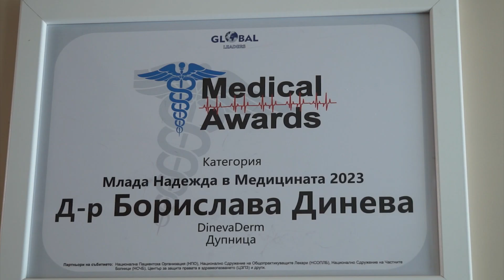д-р Борислава Динева - "Млада надежда в медицината"